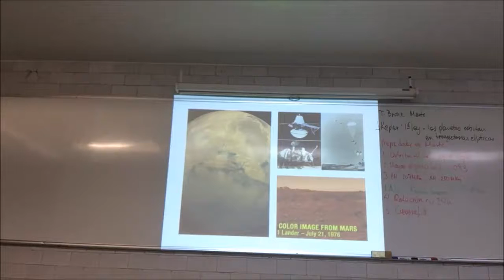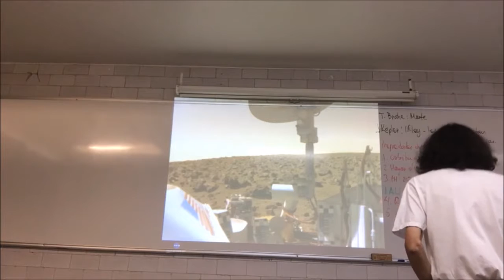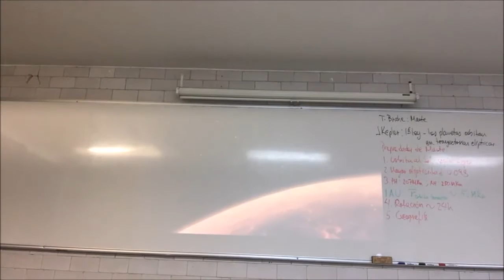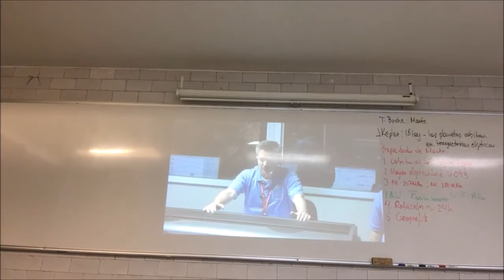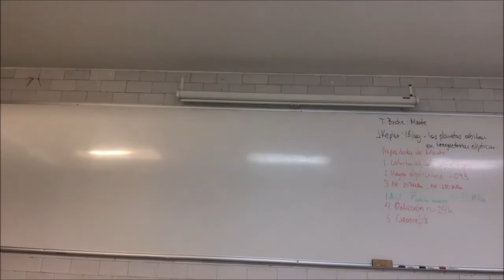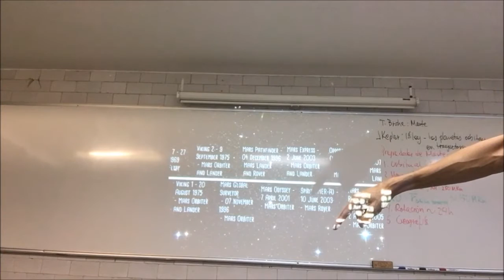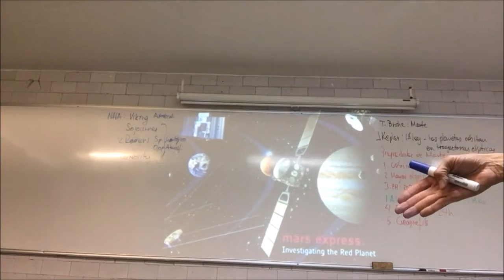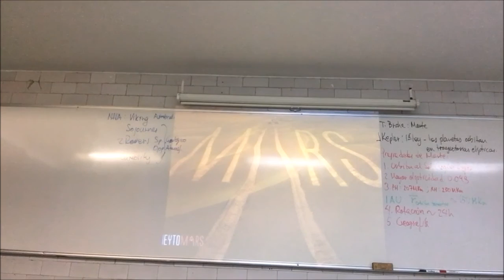Marte. Propiedades planetarias - 2a Parte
Semana 7
7 de noviembre. Sesión 13. Marte. Propiedades planetarias, geografía, exploración. Búsqueda de vida, experimentos de Misiones a Marte. Segunda Parte
Introducción a la Atrobiología